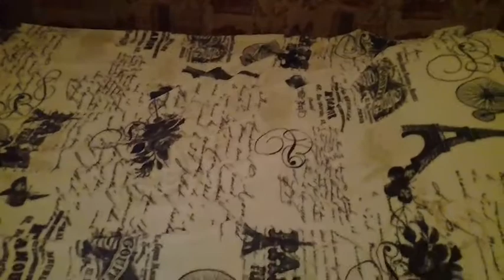SERIF JE SPREMIO IZNENACENJE ZA BOZU I MENE